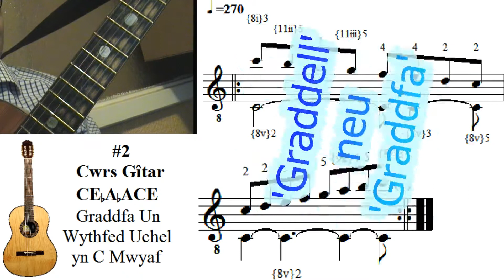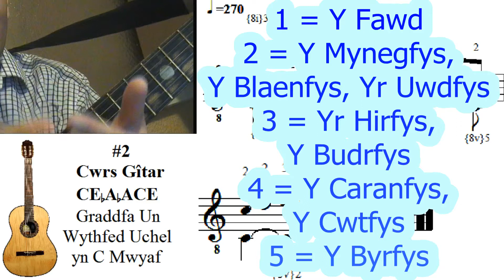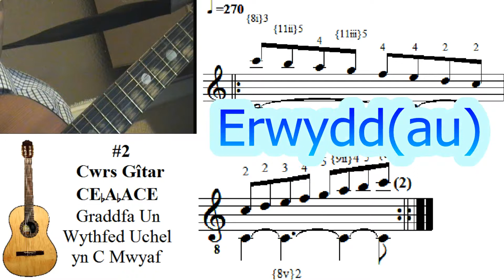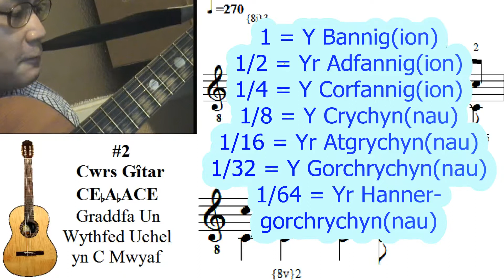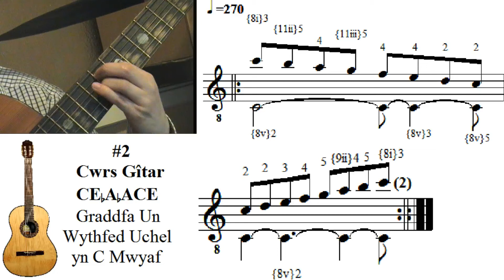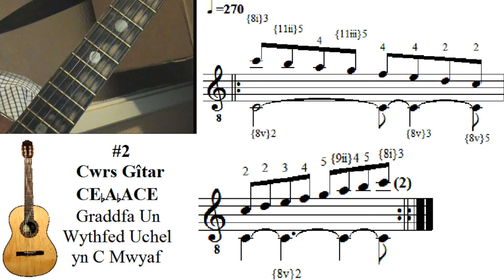cwrs gitar ceaace, #2, graddell un wythfed uchel yn c mwyaf